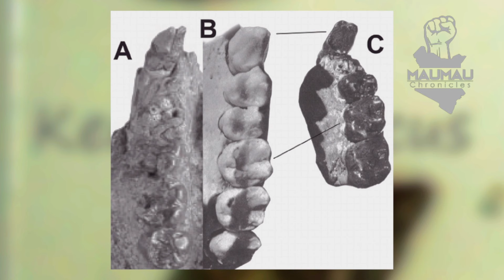WHERE IS OUR AFRICAN HISTORY? VETERAN JOURNALIST AND HISTORIAN JOHN KAMAU ASKS HD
Decorated Kenyan journalist and historian, John Kamau, one of the Editors of the Mau Mau Chronicles, traces the history of colonialism in Kenya in this extended interview. He tells of how missionaries served, knowingly or unknowingly, as the vanguard of imperial occupation, which was solidified at the Berlin conference of 1885 that curved up the African continent among the great European powers of the time. He also tells of the Imperial British East Company,  the British corporation that first claimed Kenya for the British, the introduction of eucalyptus trees in Nairobi, and of the transition of the territory that later became known as Kenya to Protectorate, and then Colonial status. To help in the administration of the new British sphere of influence, laws were imported from India, South Africa and England, with Kenya-specific laws being enacted at the center of the Empire for the purpose. The imperial occupiers used modern weapons and mercenaries - such as the bloodthirsty Colonel Richard Meinertzhagen whose trail of murders spread from Murang'a to Nandi -  to suppress African resistance. Kamau faults the teaching of history of Kenya, which has continued to put emphasis on colonial history and asks: Where is our history? By our history he means the history of the African peoples, which is often ignored or deliberately elided in a continuing project to change colonial narrative from what it really was - an episode of brutal oppression - to its glorification as a justifiable civilising enterprise.